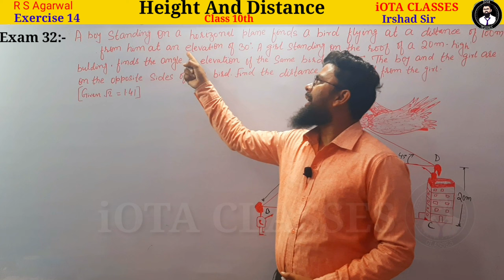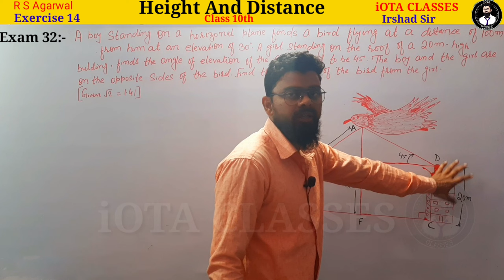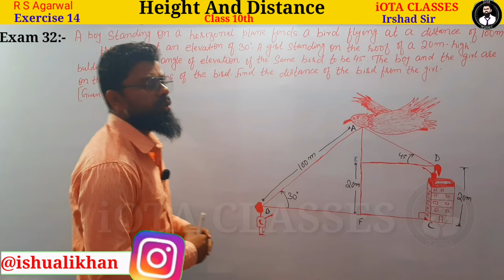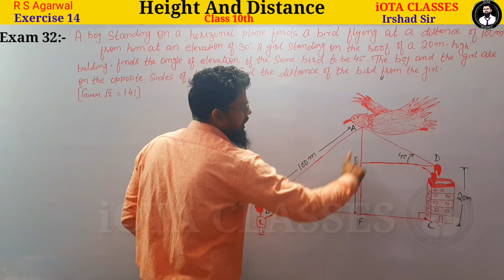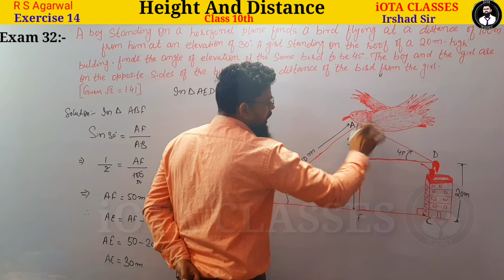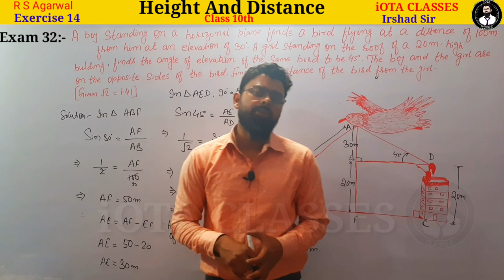A boy standing on a horizontal plane finds a bird flying at a distance of 100m from him at an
In this video we are going to solve Question

A boy standing on a horizontal plane finds a bird flying at a distance of 100m from him at an elevation of 30°. A girl standing on the roof of a 20m high building, finds the angle of elevation of the same bird to be 45°. the boy and the girl are on the opposite sides of the bird. Find the distance of the bird from the girl.